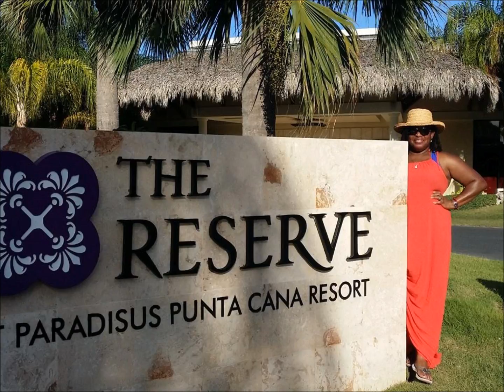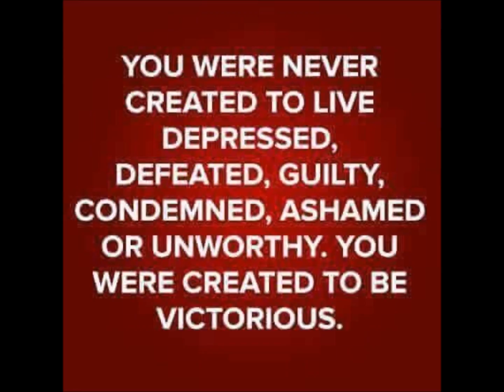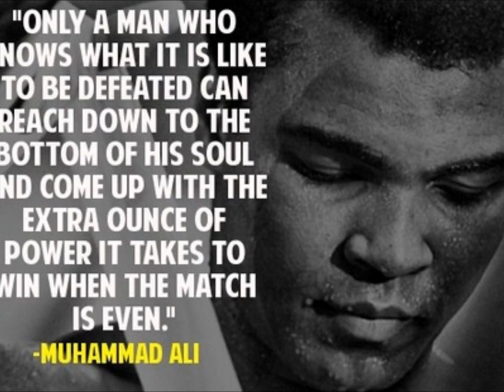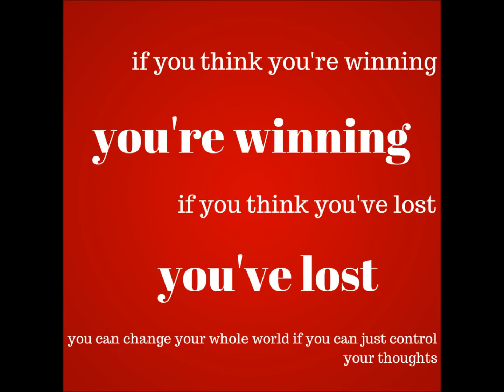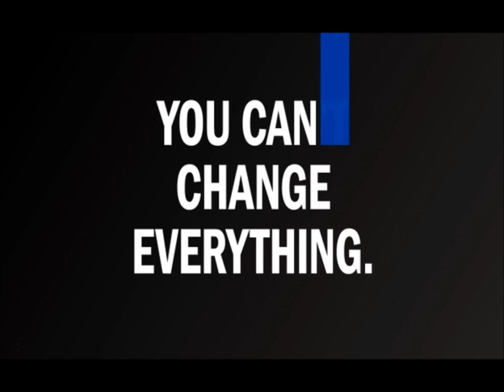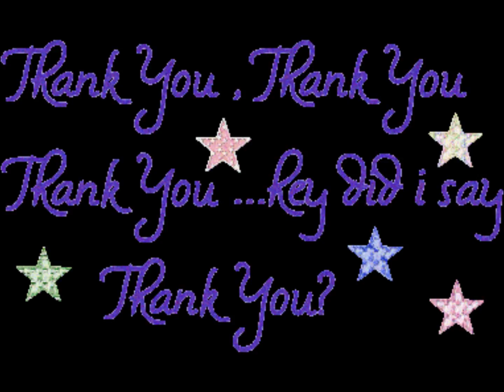Hornblower Cruise & Surge365 New York LIVE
Ken and Cynth'ya Reed hosting Sept 18, 2016 Call for their Director Lucretia Davis Daniel. Weekend for Surge365 New York Boot Camp event with Dr. Christopher Cokley, President of Surge365. Get back to the person you trust to get started.